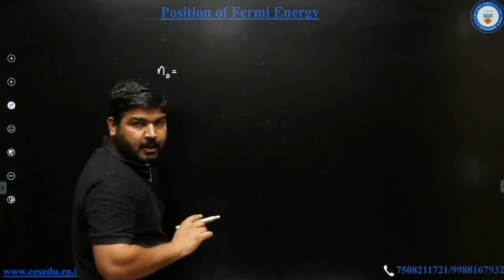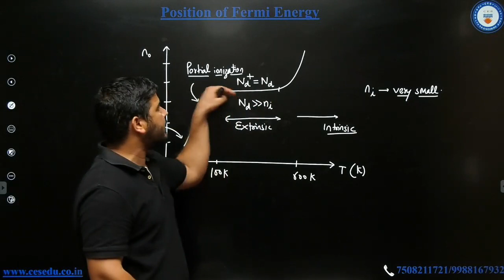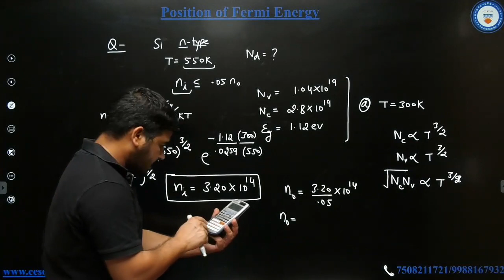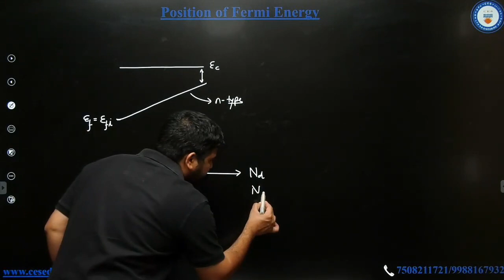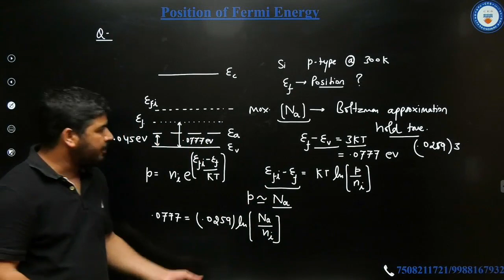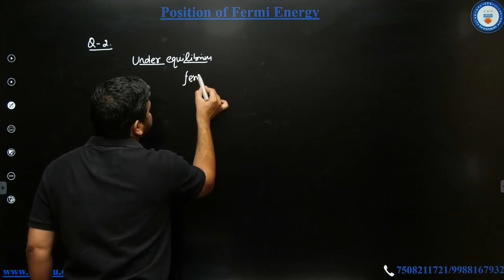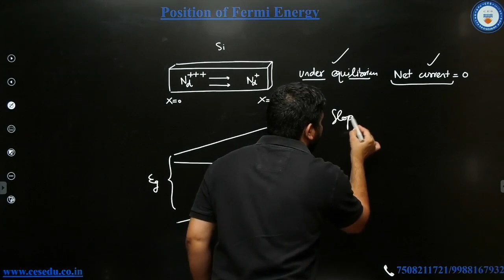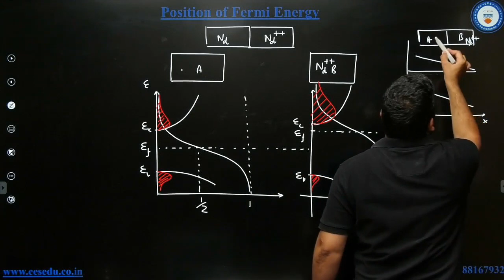L9: Position of Fermi Energy Level | Electronic Devices | GATE/ESE 2021 | Ashu Jangra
In this video we will do Position of Fermi Energy Level which is sub-topic of Electronic Devices by Ashu sir. This will help you to reach your target to crack GATE & ESE exams.